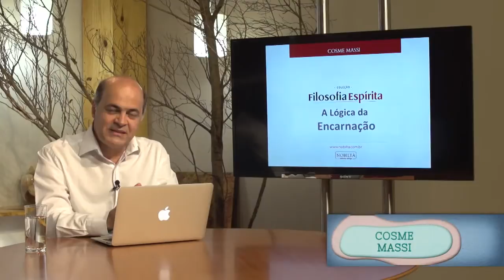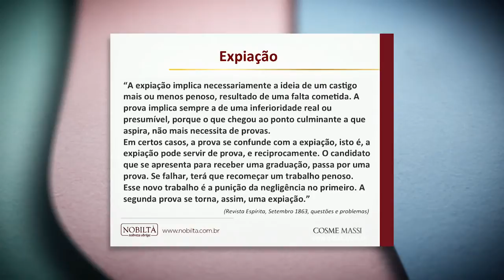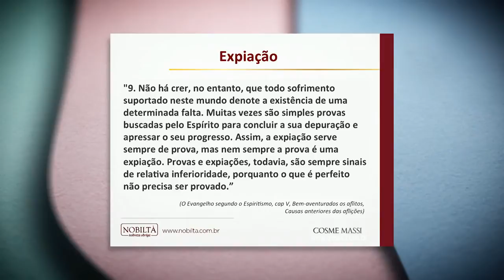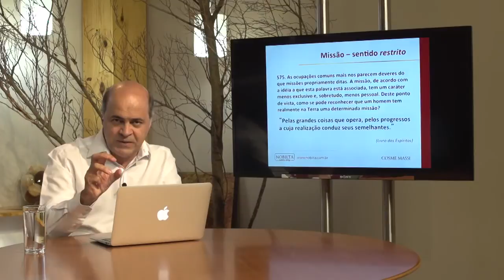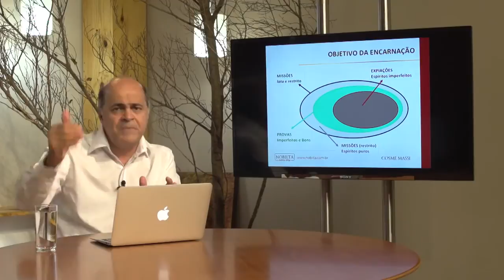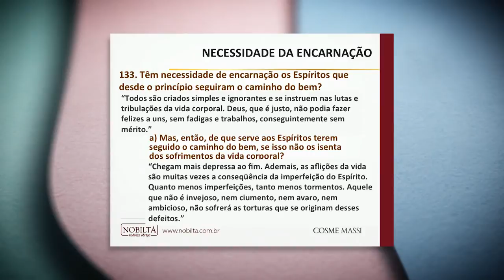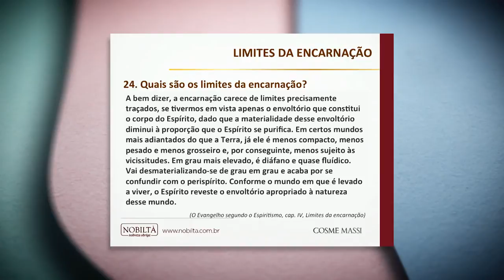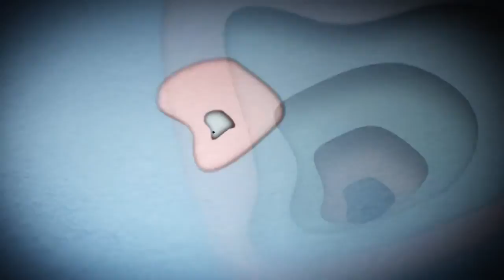Cosme Massi • A Lógica da Encarnação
Nesse vídeo Cosme Massi apresenta a lógica do processo de encarnação, seus Objetivos, necessidades e limites. Além de explicar sobre e o esquecimento do passado segundo o pensamento de Allan Kardec.

Para saber mais sobre Cosme Massi e Allan Kardec, basta acessar os links abaixo: